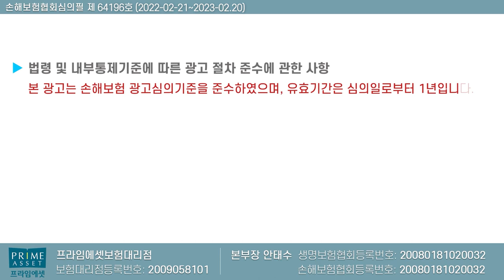어린이보험 혼합설계 정답인 이유!! (f.시대흐름 역행하지마세요ㅠ)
어린이보험 어른이보험 혼합설계로
추천해드립니다

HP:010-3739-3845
카톡친구추가:r2an
카톡플러스친구:보험왕